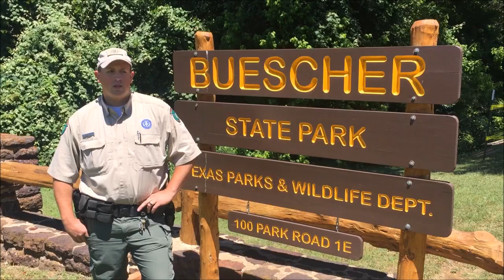Buescher State Park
Lodging video for the Smithville Area Chamber of Commerce